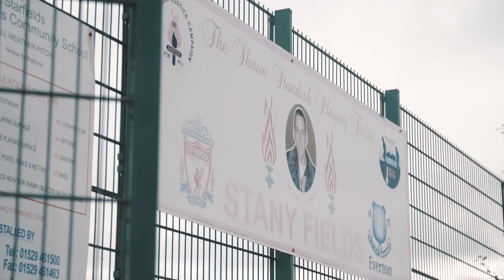Liverpool CB Challenge Winners: Target Football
As winners of the Marks and Spencer Community Business Challenge in Liverpool, Target Football received a package of funding and support to help them develop their business.